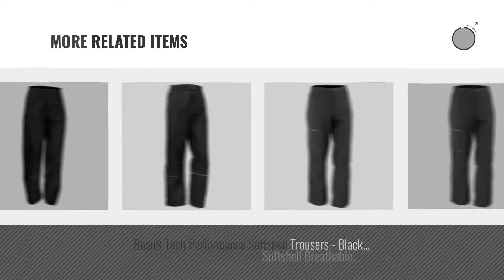Result Active Pants [ Winter 2018 ] | New & Popular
Black Friday / Cyber Monday Result Mens Core Stormdri Rain Over Trousers / Pants (L) (Navy Blue) by Result

Black Friday / Cyber Monday Result Lightweight Rain Waterproof Windproof Trousers / Pants (S/M) (Black) by Result

Black Friday / Cyber Monday Result Mens Waterproof Windproof 2000 Pro-Coach Trouser / Pants (L/XL) (Black) by Result

Black Friday / Cyber Monday Result Men's 200 Pro-Coach Waterproof Trousers Black XXL by Result

Black Friday / Cyber Monday Result Core Core Junior Waterproof Over Trousers - Navy - L by Result Core

Black Friday / Cyber Monday Result Waterproof 2000 Pro Coach Trouser - Adult - Black - Large/X-Large by Result

Black Friday / Cyber Monday Result Mens Max Performance Trekking Trousers (3XL) (Black) by Result